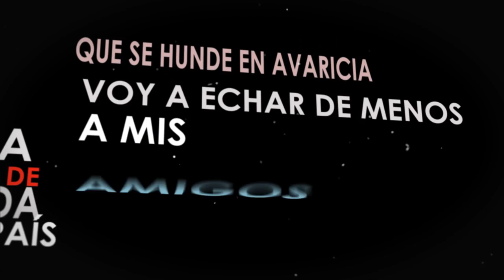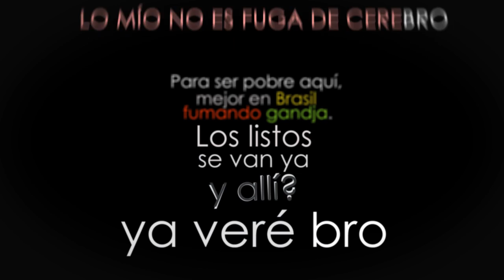Canción para la Esperanza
Canción para la Esperanza. de Beatmac. Esperanza Aguirre dimitió tras bajarse esta canción y el disco entero gratis

Cuánto me alegro de que ya no haya Esperanza!

Esperanza Aguirre, bankia, bancos, banqueros, crisis, dimisión, esperanza aguirre dimite